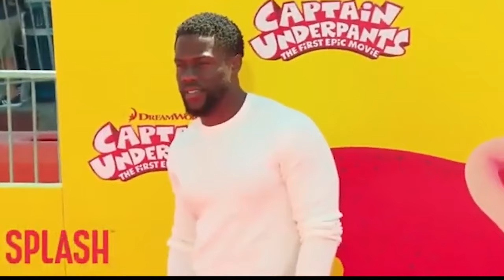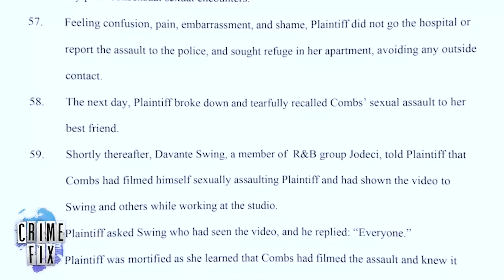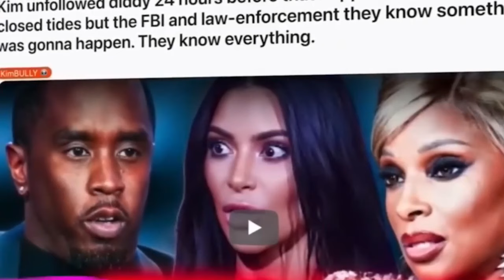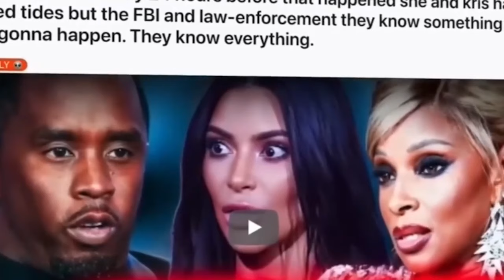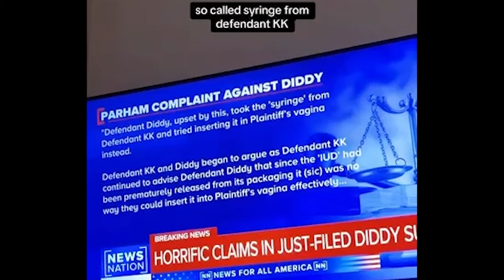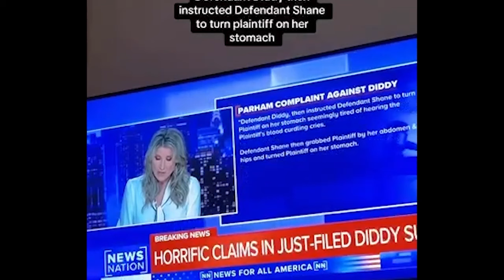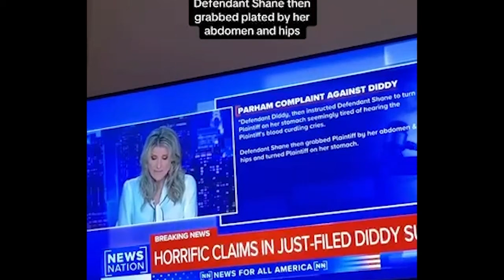FBI Arrests Ellen DeGeneres After Diddy's Prison Phone Call EXPOSING EVERYTHING?!